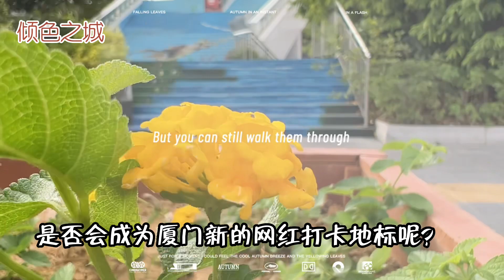周末去哪玩？厦门这条海洋步梯快竣工了！会成为新的网红地标吗？